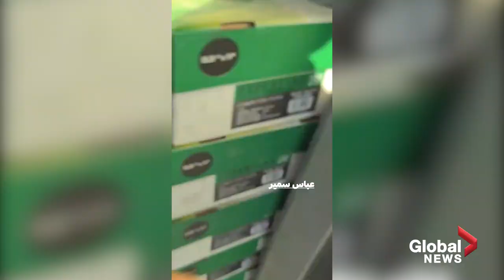Twin suicide bombing kills at least 28 in Baghdad market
A twin suicide bombing in a Baghdad market Thursday killed at least 28 people, the first such attack in years, Iraq's civil defence chief said.

The Iraqi military said two attackers wearing explosive vests had blown themselves up among shoppers at a crowded market in Tayaran Square in central Baghdad. There was no immediate claim of responsibility.

"There is no (official) declaration, but for sure, maybe the terrorist organization, Islamic State, is behind this criminal incident," Civil Defence chief Major General Kadhim Salman told reporters.

Speaking at the scene of the bombings, Salman said the death toll had risen to 28 from 23 initially reported, with 73 more people wounded.

Police sources said Iraqi security forces had been deployed and key roads blocked to prevent possible further attacks.